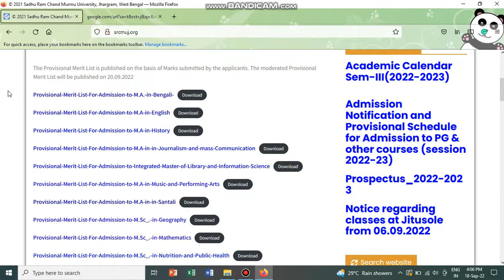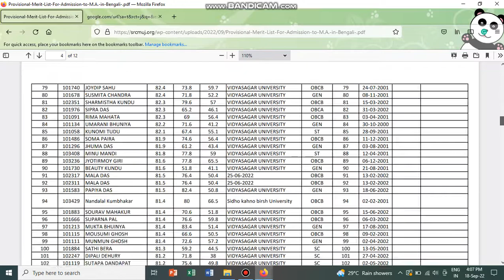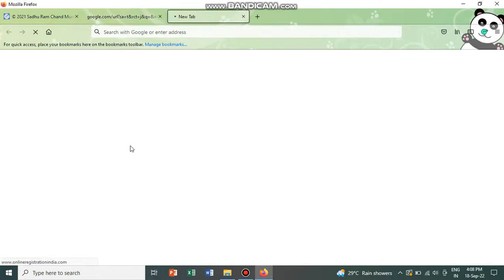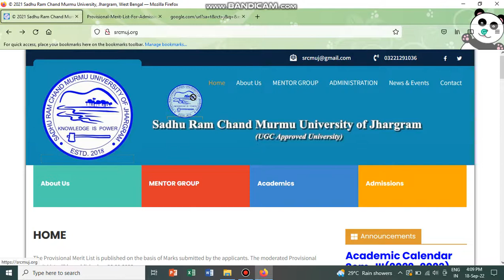Provisional Merit List 2022 - Sadhu Ram Chand Murmu University of Jhargram...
correction Date  -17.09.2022 to 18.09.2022

The Provisional Merit List is published on the basis of Marks submitted by the applicants. The moderated Provisional Merit List will be published on 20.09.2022...